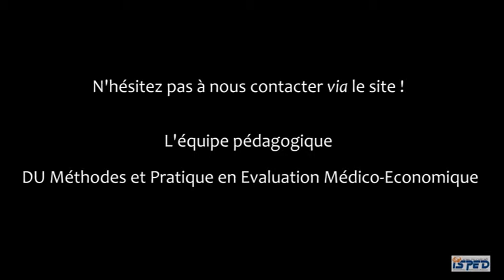DU Méthodes et Pratique en Evaluation Médico-Economique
Présentation du DU MPEME par les responsables pédagogiques (J. Wittwer, A. Bénard)